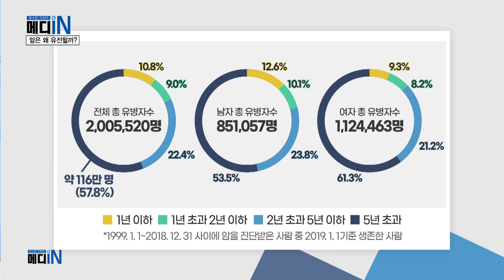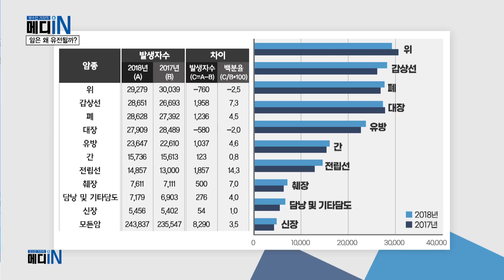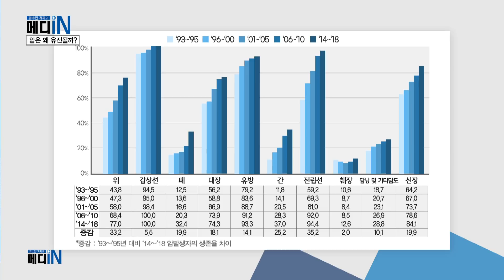암은 왜 유전이 되는 것일까?